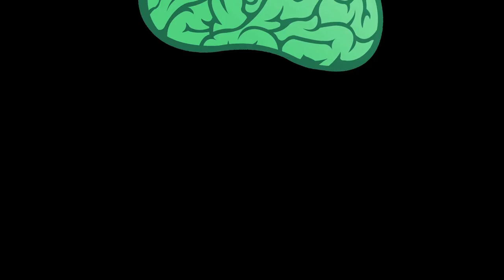StreamBeanz - Ghosts - State of Decay 2 *GHOSTS*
StreamBeanz - GHOSTS - State of Decay 2

preciiousrobot and joefnlove play State of Decay 2 and talk about GHOSTS!

StreamBeanz LIVE!

FOLLOW @DADDYBUZKILL for DAILY GAMING CONTENT and UPDATES!

Chris @preciousrobot
Joey ???